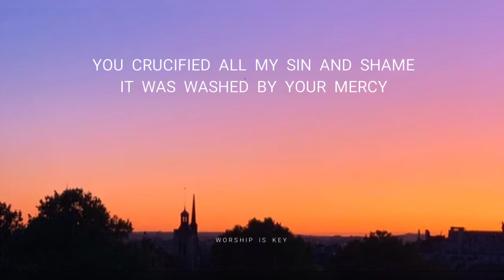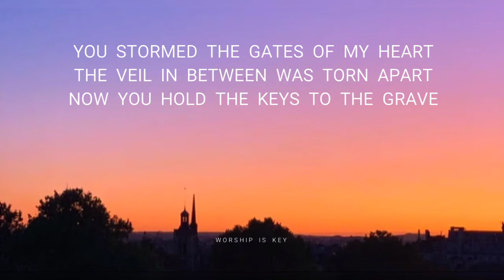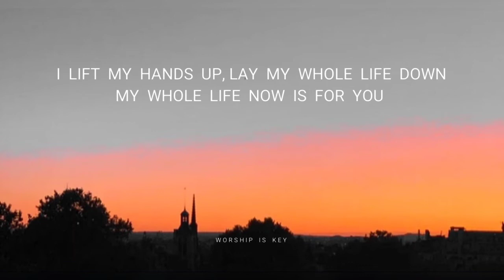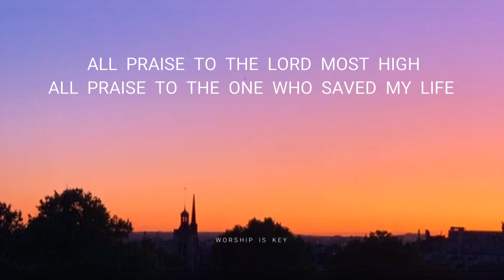My King Forever (Lyrics) - Josh Baldwin |Bethel music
And be part of WORSHIP FAMILY

For more blessed worship songs
Please Support them 👇

Godbless everyone 🙏

🎙️🎵MY KING FOREVER
Picture :Sunset

Lyrics :

You gave Your life for mine
Nailed to the cross
You crucified all my sin and shame
It was washed by Your mercy

Verse2
You are the treasure I find
My reason for living
So let my life become an offering
To the One who is worthy

Chorus :
All praise to the Lord Most High
All praise to the One who saved my life
All praise to Jesus Christ
High King of heaven
My King forever

Verse 2
You stormed the gates of my heart
The veil in between was torn apart
Now You hold the keys to the grave
Cause You bring things to life
You roll stones away

Bridge 1
I lift my hands up
Lay my whole life down
My whole life down before You

Bridge 2
My whole life now is for You

➡️WORSHIP IS KEY

We upload Lyric Video of worship songs.

We strictly don't allow the worldly songs.

We upload a video everyday.

We make sure that the Lyric of the song, glorifies God.

We make sure that the artist or singer is connected to God

We only put a cinematic beauty of nature on our background video.

To God be Only the Glory🙏
WORSHIP IS KEY (To win your battles in life)

So Keep On Worshipping God! :-)